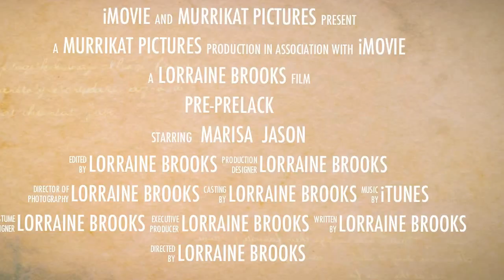Pre Prelack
Marisa and Jason...trailer for the "real" wedding video